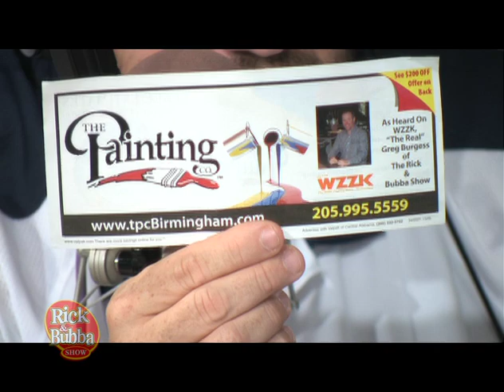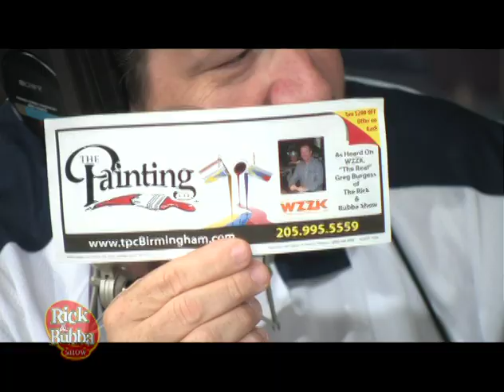Greg's Painter (All Three Live Segments)